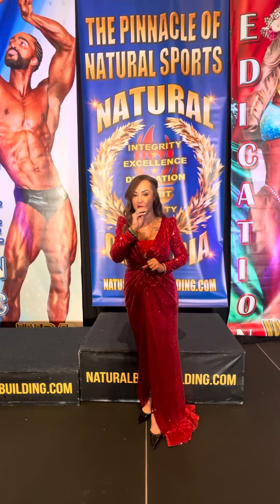Natural bodybuilding INBA /PNBA NATURAL OLYMPIA 2023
⭐️CONGRATULATIONS TO ALL THE ATHLETES ⭐️SHOW DAY
DAY 3 Of The Pinnacle of Natural Sports INBA PNBA NATURAL OLYMPIA™️!
PROS
⭐️Nora Veronica Reynoso, your international corespondent
⭐️The Festivities Have Begun!

4️⃣ Epic Days Of Celebrating Natural Bodybuilding With Elite Natural Bodybuilders From All Over The World 🌍

You won’t want to miss this years Natural Olympia!

Visit naturalbodybuilding.com for Livestream Link Friday, November 10th Amateur Natural Olympia
Saturday, November 11th Professional Natural Olympia

👀KEEP AN EYE OUT FOR FAKE INFO. Lots of imposters out there acting likt INBA PNBA GLOBAL.

Naturalbodybuilding.com is where you can access Livstream

Official Photography and Videography📸🎥 @banphotostudios